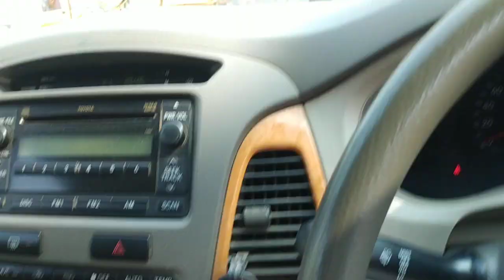Pran Krishna Das Babaji, 25.02.2020 Govardhan parikrama